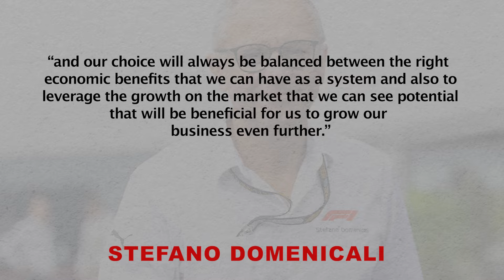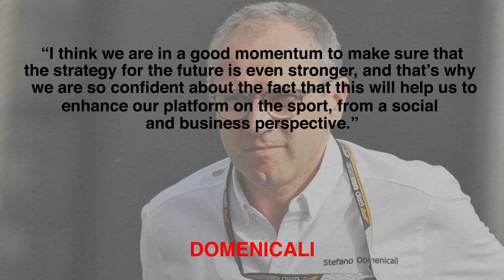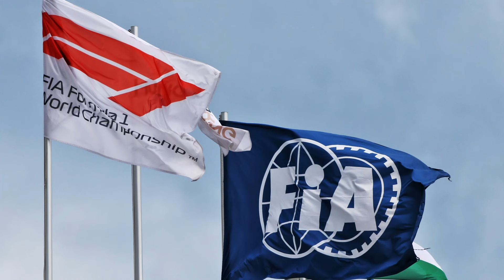F1 Drivers Furious Over FIA's BOLD NEW Track Decisions!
Formula 1 is set for massive changes in the calendar, and it seems like the fans are not going to accept this easily because it’s going to happen on the continent that hosts the most races in a year—Europe. has talked about a potential change between races biannually, which doesn’t bode well for the fans as this is the first step towards certain circuits being ‘deleted’ from the calendar given the fact that the interest from the investors and the sports to go to street circuits have been increasing a lot. With this in mind, is the sport shooting itself in the leg for a short-term gain, and if so, can they do something to prevent a potential exodus of European fans?